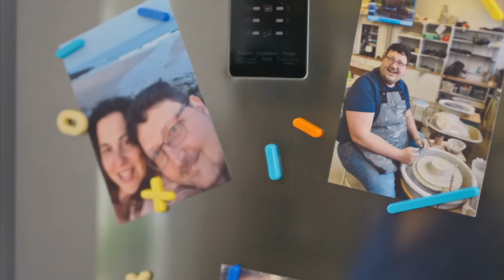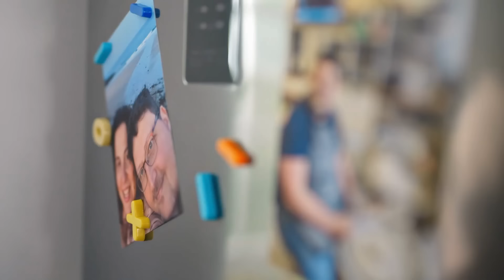Jamie's 5 Ingredient Meals S01E02